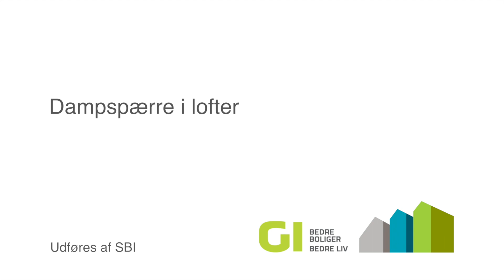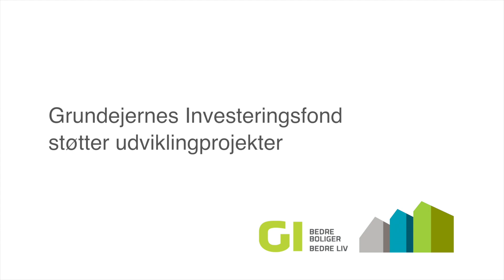Dampspærre i lofter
I et 1:1 forsøgshus prøves forskellige isoleringstyper med og uden dampspærre, for at kaste lys over under hvilke forhold der opstår skimmelsvamp.